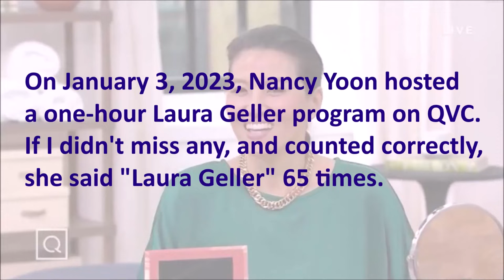QVC host Nancy Yoon says Laura Geller 65 times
At 2 A.M. on January 3, 2023, Nancy Yoon hosted a one-hour Laura Geller program. She said "Laura Geller" 65 times.